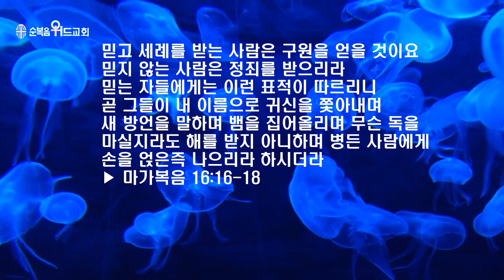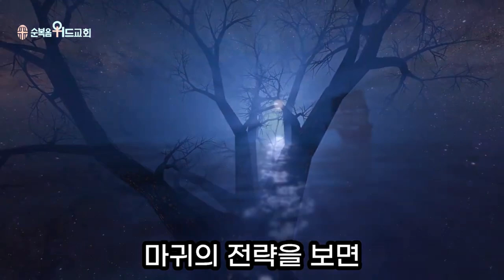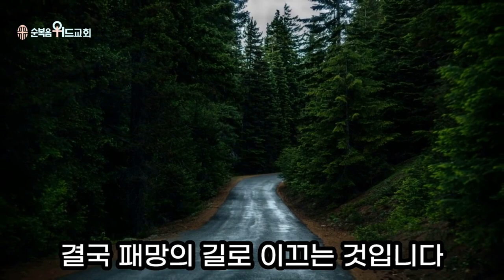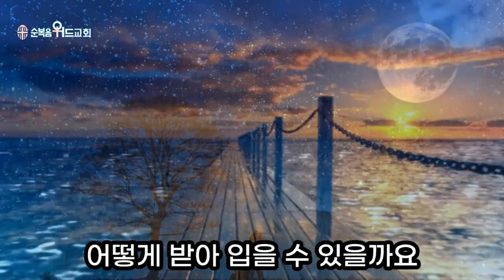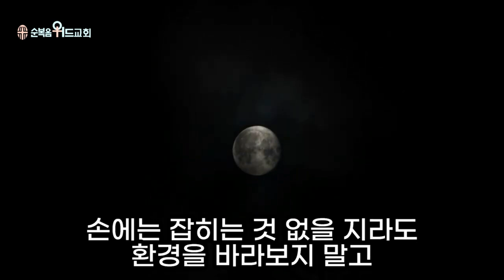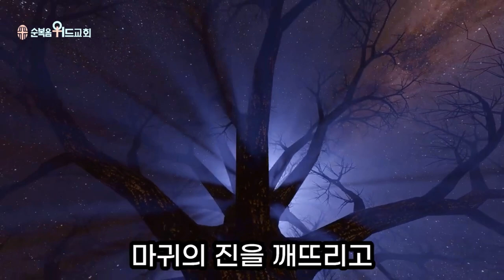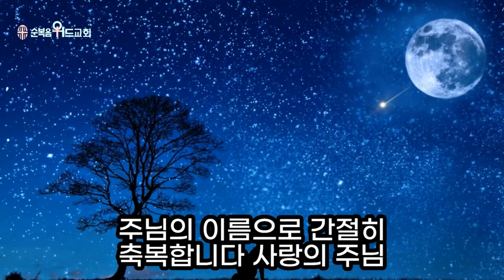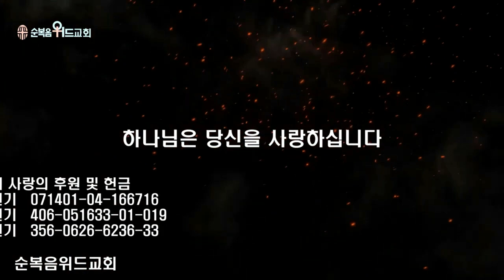순복음위드교회 2023년 8월 6일 성찬주일예배 써머리 - 제발 마귀에게 속지마세요 ▶ 막 16:16~18